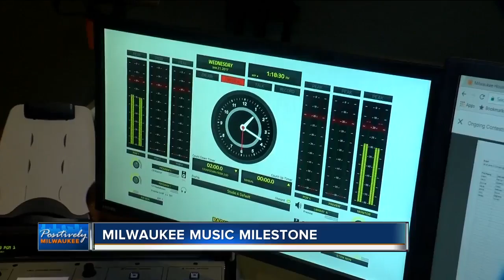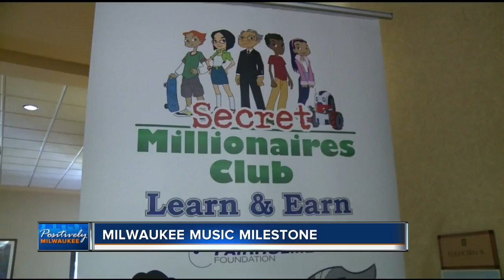Philanthropist returns for 88Nine Radio Milwaukee’s 10 year anniversary